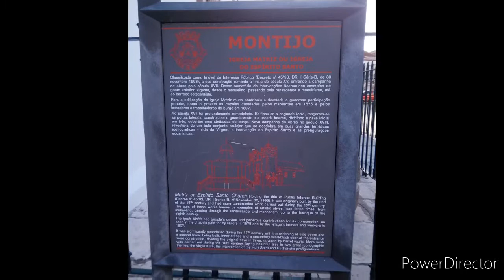🇵🇹 Passando Uma Belíssima Manhã de Primavera em Montijo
Visitar o Montijo é visitar um concelho que oferece um vasto e diversificado património religioso e edificado, registo vivo da memória e identidade locais.

Um património religioso que se estende pelas várias freguesias do concelho, onde a Igreja Matriz do Divino Espírito Santo, o Santuário e Igreja da Nossa Senhora da Atalaia e a Igreja de Santo Isidro de Pegões se distinguem pela riqueza dos seus azulejos e pela sua originalidade arquitetónica.

O vasto património edificado, o Museu Agrícola da Atalaia e os Moinhos de Vento e de Maré, são reflexo das características e das vivências dos montijenses e, hoje, são lugares de aprendizagem e conhecimento sobre a história local para todos os seus visitantes.

No património edificado, de grande valor histórico e artístico, dá-se destaque ao monumento das “Portas da Cidade” do arquiteto Nuno Teotónio Pereira, e à "Tágide" na Praça da República, da autoria do Mestre Lagoa Henriques.

Um património que é também cultural com uma oferta permanente através dos seus equipamentos culturais. O Museu Municipal e a Galeria Municipal recebem exposições de talentos consagrados mas também de novos artistas locais e nacionais.

O património natural, com destaque para a zona este do concelho, tem uma excelente paisagem e potencial para o desenvolvimento de projetos de agro-turismo.

Visitar o Montijo é também passear na Frente Ribeirinha e no Parque Municipal e desfrutar de espaços de grande amplitude, que oferecem paisagens únicas bem no centro da cidade. No lado mais rural do concelho, poderá conhecer o Colonato de Pegões, apreciar os vinhos da Cooperativa Agrícola de Santo Isidro, desfrutar da oferta hoteleira de qualidade e de um património ambiental e natural de grande valor.

Montijo é, ainda, detentor de obras de arte urbana como o mural "Montijo Capital da Flor" que poderá visitar e/ou apreciar na Praça Gomes Freire de Andrade, criado pelo street artist José Carvalho “Oze Arv" e a obra do conceituado artista Bordallo II, uma peça da Série Big Trash Animal, que poderá admirar e fotografar na Avenida dos Pescadores. Na Avenida Jorge Peixinho encontra-se um mural da figura do Maestro assinado por João Samina e, no Centro Cívico do Esteval pode ser admirado um imenso e colorido moral da autoria do artista montijense, João Rodrigues.

Relevante é ainda o património imaterial através das fortes tradições culturais, tauromáquicas e religiosas que têm o seu ponto alto nas Festas Populares de São Pedro e nas Festas em Honra da Nossa Senhora da Atalaia, com mais de quinhentos anos de existência.

Visitar o Montijo, mesmo às portas de Lisboa, é usufruir de espaços rurais com uma oferta hoteleira de qualidade e deixar-se surpreender pela diversidade do património natural.